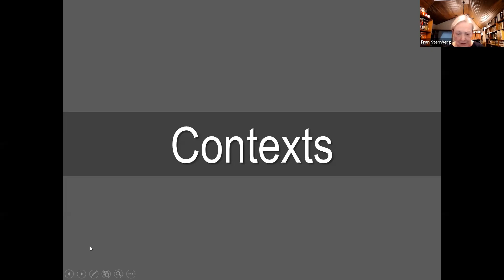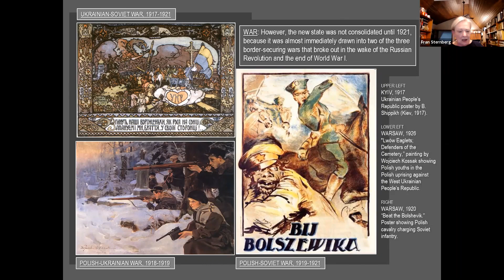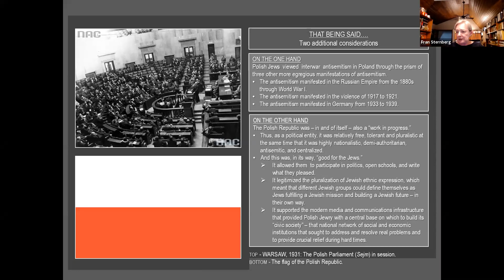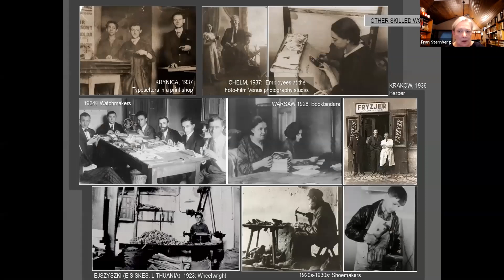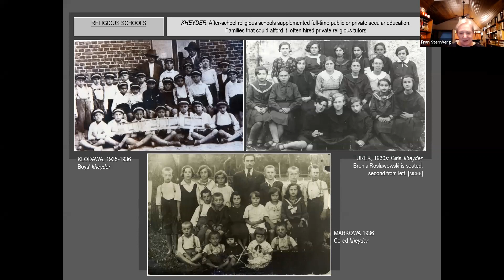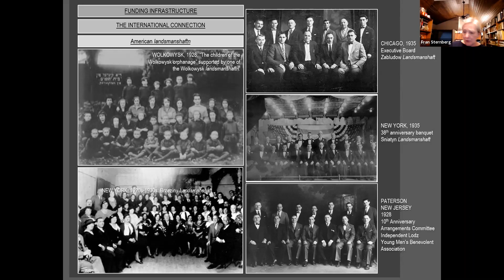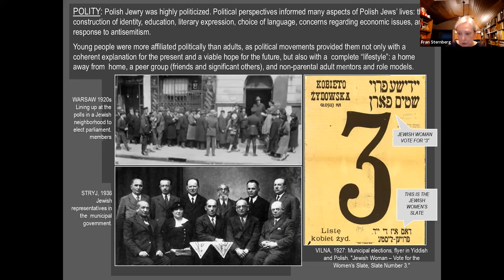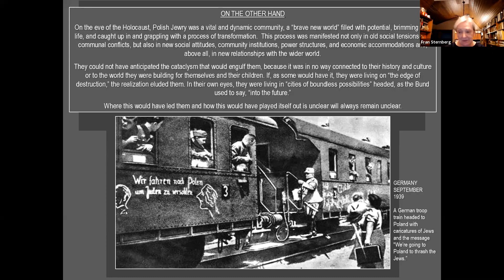"Cities of Boundless Possibilities:" Polish Jewry in Between the Wars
Dr. Frances G. Sternberg in the fifth presentation of the Auschwitz Speaker Series sponsored by the Midwest Center for Holocaust Education and Union Station Kansas City in support of the exhibition Auschwitz. Not long ago. Not far away. July 20, 2021